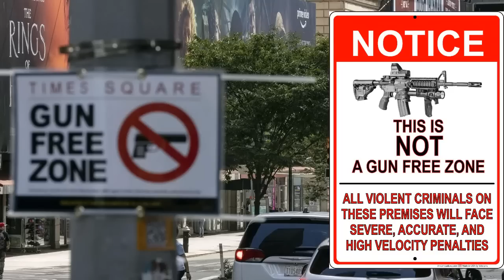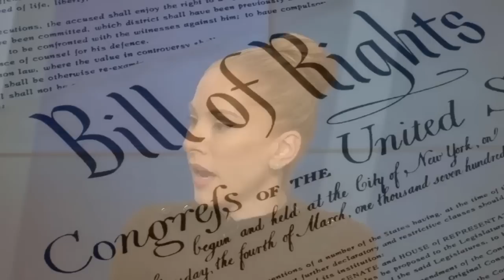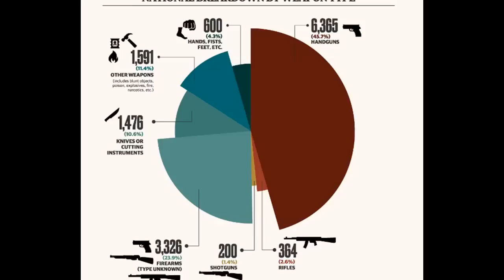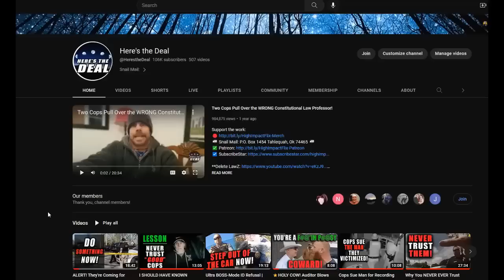The SUPER DUPER MEGA Scary "ASSAULT" RIFLE